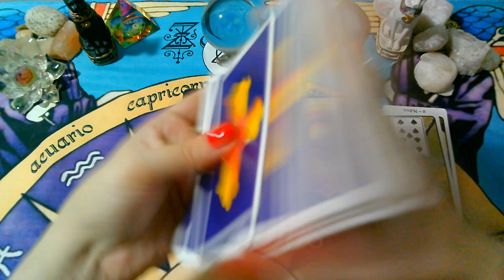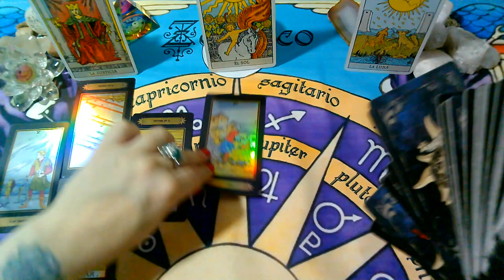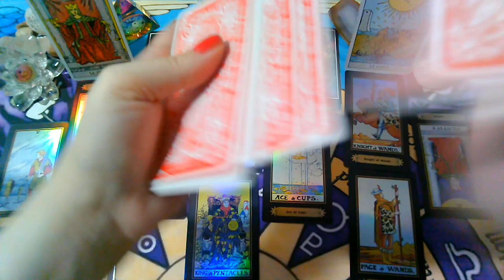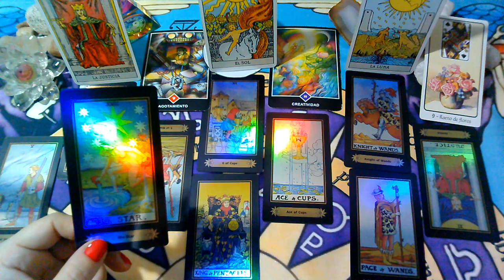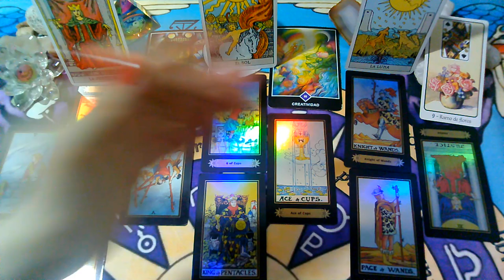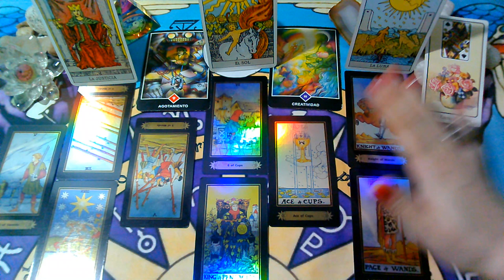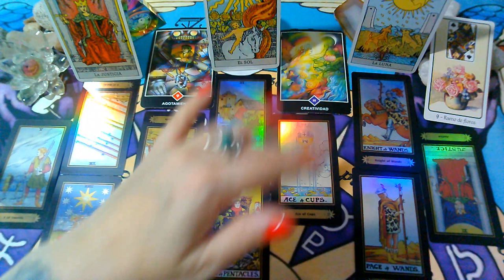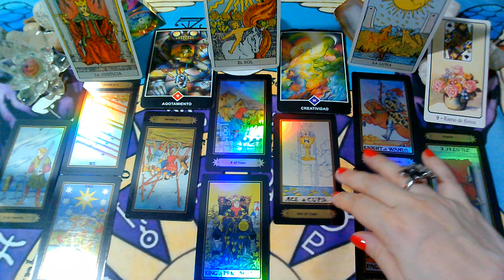*PISCIS*♓😍Te extraña muchisimo"EX PAREJA" Que siente?Que piensa?Que hará?"ABRIL 2020"(1ra Semana)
, sol, luna y ascendente para la 1RA Semana  de ABRIL 2020.

💜FanPage FACEBOOK :
@Supernova tarot

Creative Commons.